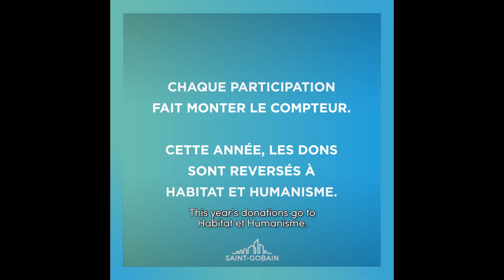Saint-Gobain BRAIN - Finissez le jeu et débloquez des dons pour une association !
« Explorez, analysez et révélez-vous pour aider notre Intelligence Artificielle.

« Search, think and reveal yourself to help an Artificial Intelligence.